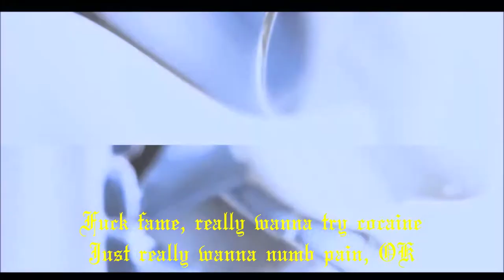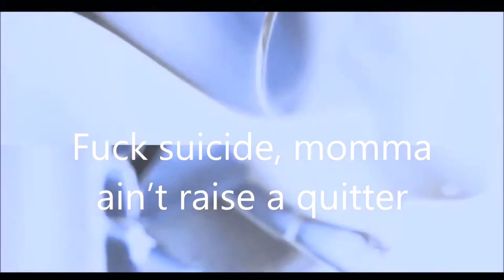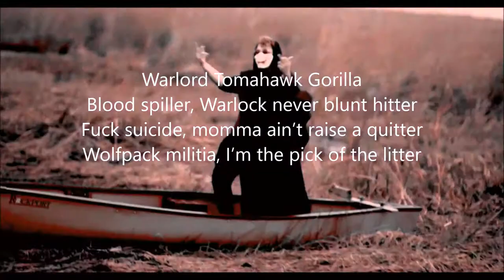Warlord - WARLORD TOMAHAWK GORILLA (LYRICS)